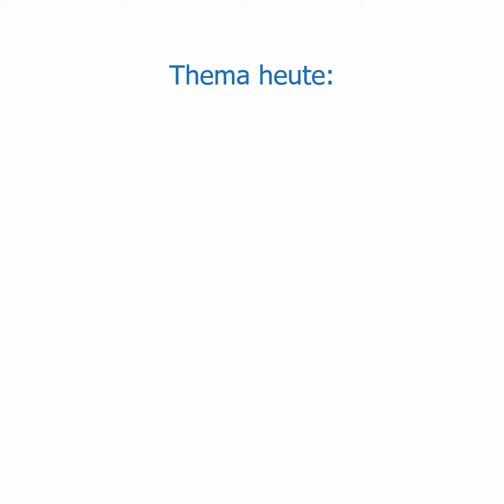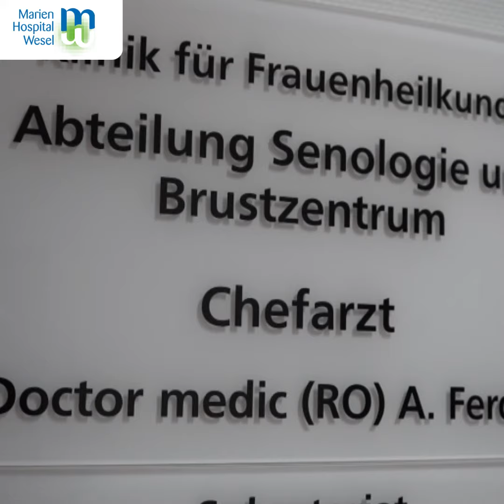„Knoten in der Brust getastet – Was tun?“ mit Doctor-medic (RO) Akbar Ferdosi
Aus der Reihe Medizin reingeklickt: „Knoten in der Brust getastet – Was tun?“ mit Doctor-medic (RO) Akbar Ferdosi Chefarzt der Klinik für Senologie & Ästhetische Chirurgie / Brustzentrum am Marien-Hospital Wesel.